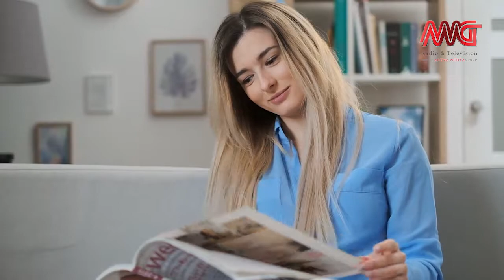Gooshfang 09 Mohajerat, chaleshe afrade daroongara - گوشفنگ - مهاجرت و چالش افراد درونگرا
در این برنامه به مسئله افراد درونگرا  بعد از مهاجرت می پردازیم
شرکت مهاجرتی پارسای حامی مالی این برنامه